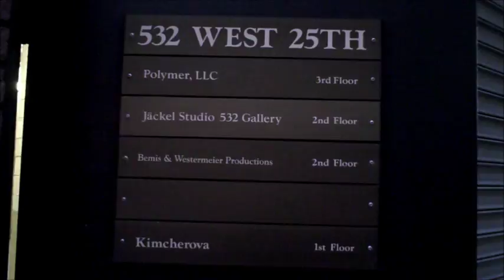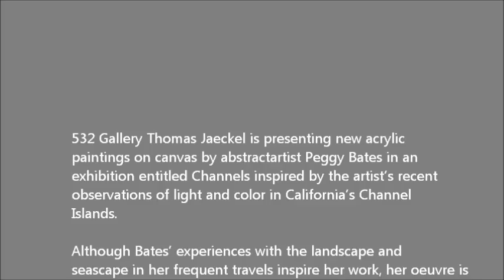532 GALLERY THOMAS JAECKEL - Peggy Bates